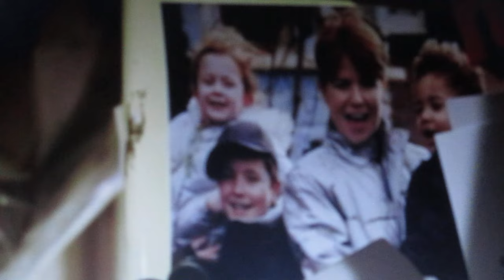David Wicks and Naomi in Carol's kitchen Eastenders 27 September 2013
"You can make a cup of tea can't you or are you really that spoilt?"